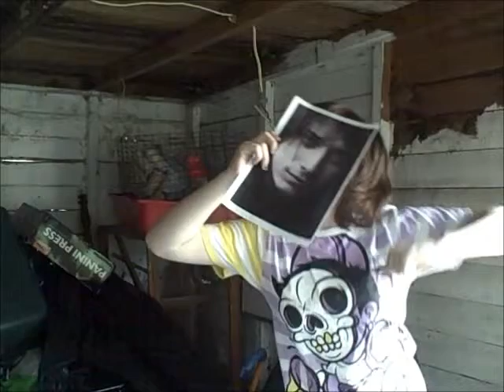THURSDAY PARTAYY!!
I can't dance